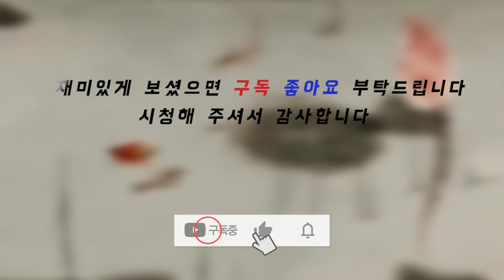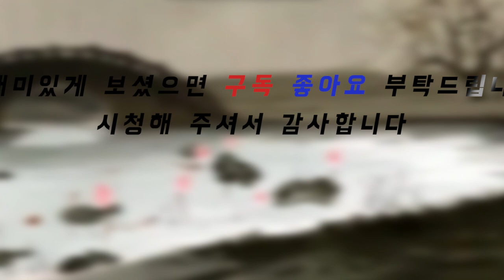대륙의 미녀 강태공!!? 대물 낚시 전문가!! 7자? 8자? 9자???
「중국인 생활 엿보기」Amazing China!!

중국의 여자 강태공! 小仙女라는 여자 낚시꾼의
유쾌하고 재미있는 영상을 모아봤습니다.

감사합니다.